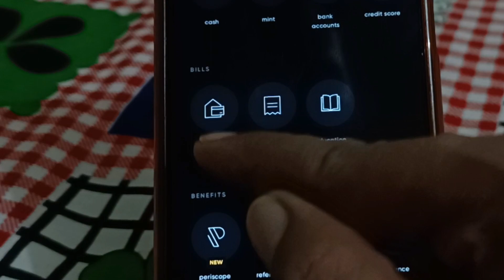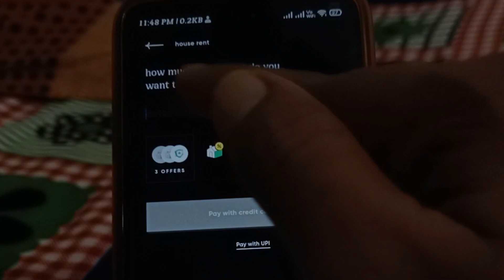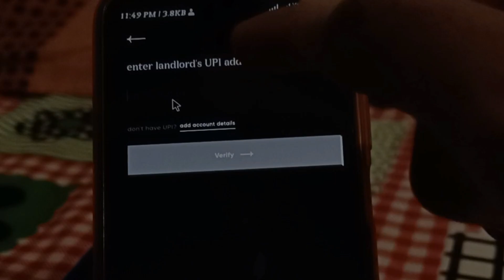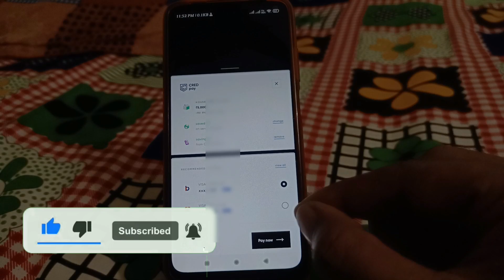how to transfer money from credit card to bank account / credit card se paise kaise nikale /S4sahani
how to transfer money from credit card to bank account without any changes
S4sahani
credit card se paise bank account me kaise transfer kare
credit card se paise kaise nikale bina charge ke
credit card se bank me paise kaise transfer kare free
credit card se bank mein paise kaise transfer kare
credit card se bank mein transfer kaise kare
money transfer malayalam
credit card se paytm me paise kaise dale
credit card se credit card ka payment kaise kare
credit card se phonepe me paise kaise dale
credit card se upi payment kaise kare
credit card se atm se paise kaise nikale
credit card se bank mein paise kaise len
credit card se bank me paise kaise transfer kare paytm
credit card se bank mein paise kaise nikale
credit card se bank me transfer
credit card se bank me paise kaise transfer kare phonepe
credit card se bank mein paisa kaise add kare
how to transfer money from credit card to phonepe
how to transfer money from credit card to paytm
how to transfer money from credit card to google pay
how to transfer money from credit card to bank account hdfc
how to transfer money from credit card to bank account in telugu
how to transfer money from credit card to bank account through
paytm
how to transfer money from credit card to bank account tamil
how to transfer money from credit card to bank account through cred app